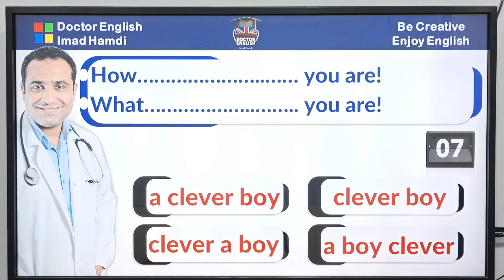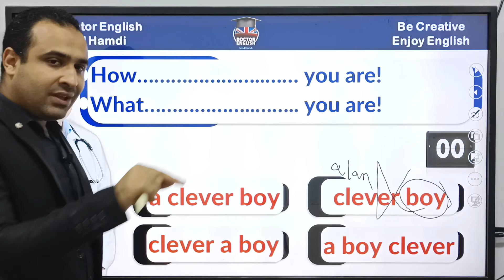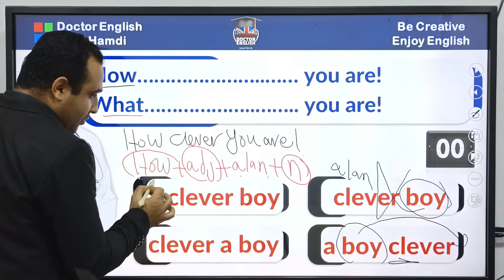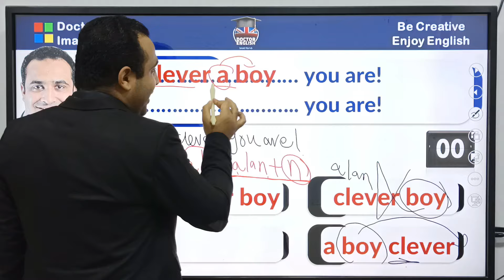سؤالين علي فكرة مهمة هيعرفونا دماغك شغالة فعلا ولا لا🔥🔥